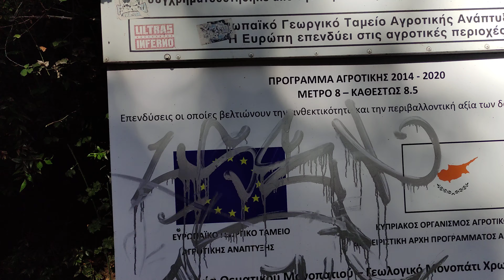Какопетрия, речка Агиос Николаос.